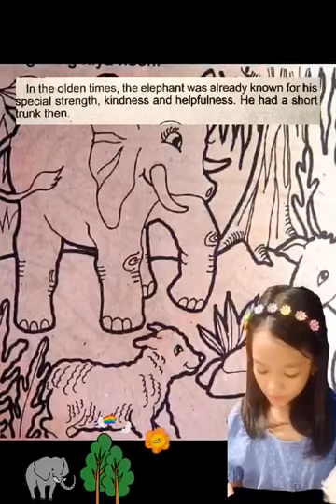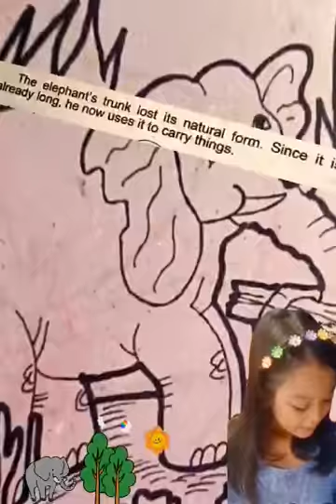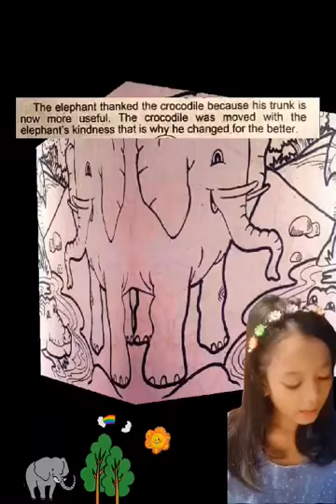Why Elephant Has A Long Nose